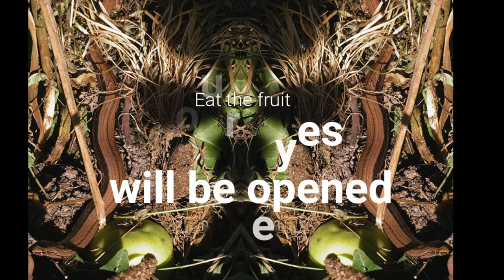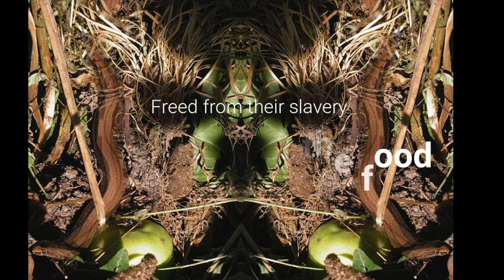A visual reflection on The Serpent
The Rev'd Canon Sue Wallace, Liturgical Director for the Transcendence Trust, presents the word 'serpent' from the Gospel on the fourth Sunday of Lent.